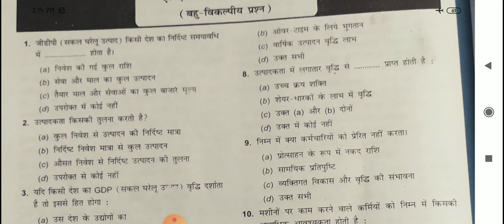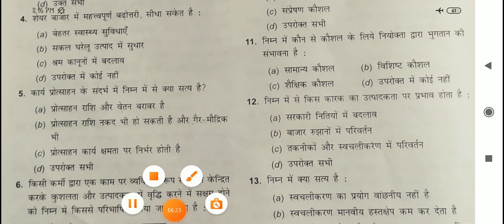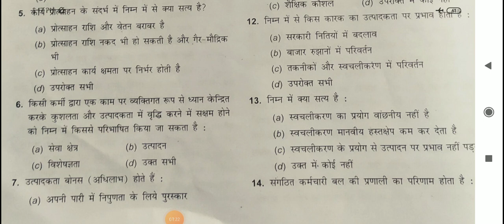Employability Skill objective question .